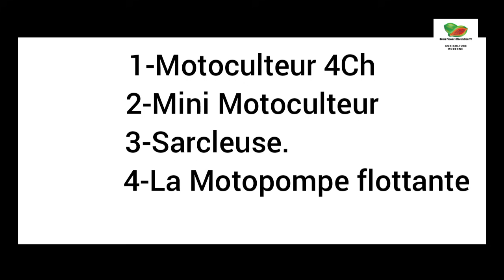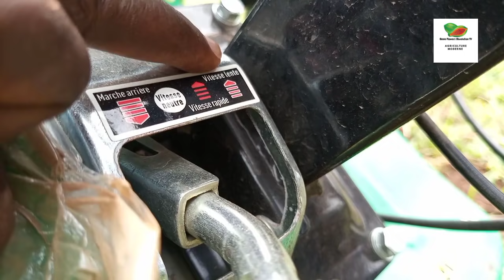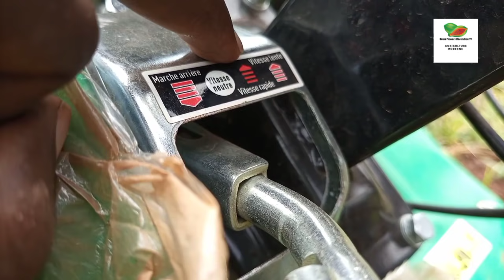Comment labourer 2ha avec 2L d'essences?